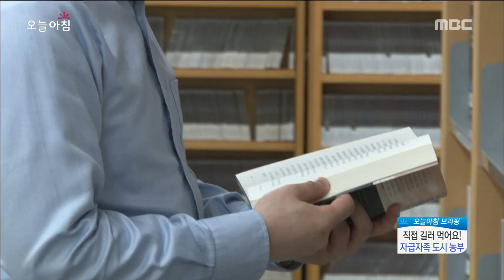[Morning Show]city farmer?! 도시에서 농사짓기?! [생방송 오늘 아침] 20170518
city  farmer?! 도시에서 농사짓기?!